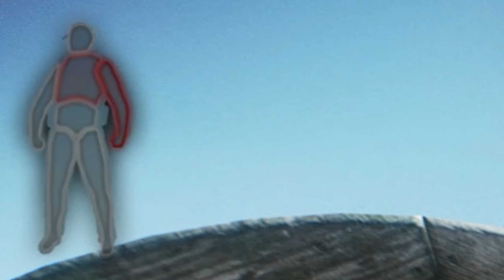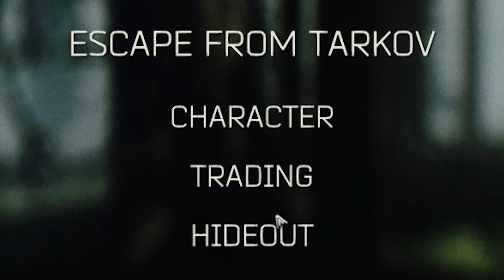CHEEKI BREEKI MASOCHISM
отказаться от всякой надежды, сука блять